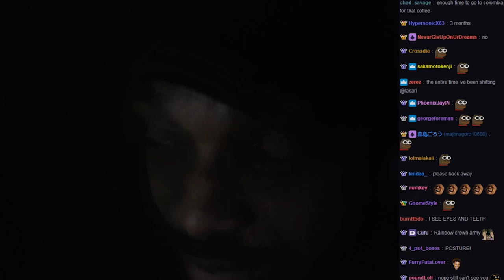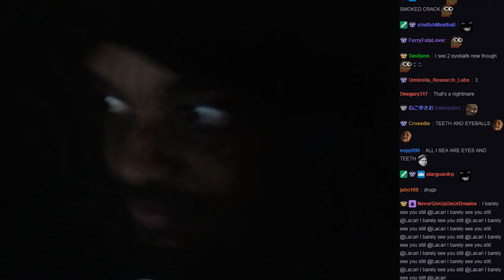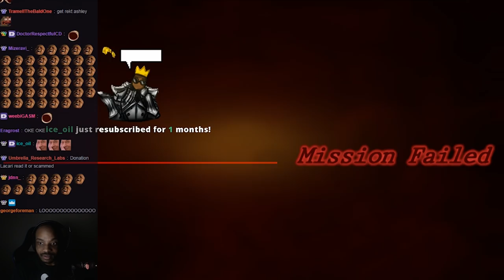LOSING MY MIND! (Resident Evil 4)